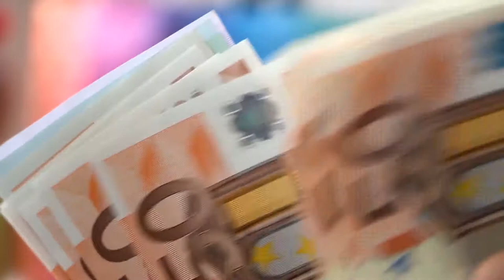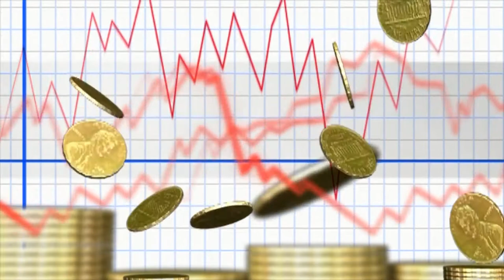The Most Expensive Cities In Africa. How 5 Africa Cities Became Most Expensive Places To Live In.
The latest ranking showcases the top cities on the continent for expatriates.
Mercer is the leading provider of data on cost of living and housing for employees sent to work abroad. As part of the ongoing research, Mercer released the annual rankings of the cost of living in more than 200 of the most prevalent assignment destinations for expatriate employees. The rankings demonstrate how currency fluctuation and shifts in the prices of goods and services can affect the purchasing power of expatriate employees. Multinational companies rely on Mercer for timely and accurate information to compensate their skilled professionals who take on international assignments.
1. N'djamena, Chad
N'Djamena, has an estimated population of just under 1 million. Only 26% of the country's people live in urban areas. It ranks 11th on the global scale. Chad has an unevenly distributed population, with the highest density in the Logone Occidental Region and the capital, raising the cost of housing. Essentially, the vast majority of Chad's land mass is covered by Sahara desert and insecurity around lake Chad has forced many to the capital city.
2. Victoria, Seychelles
Economic growth in Seychelles has moved the tourist destination country to upper-middle-income status. Victoria is 14th costliest city in the world. High cost of goods and services in its capital city Victoria is largely due to the in flock of tourists who flood the tiny Island who purchase items without stiff competitions in a regulated economy. In Victoria, you are likely going to be charged based on the dollar rate, hence poor purchasing power.
3. Kinshasa, DRC
The capital city of the East African country is 22nd on the list making it the third on the continent. The city's population is estimated around 11.8 million. Economists project growth of 4.7% in 2019, which is up 0.1 percentage points from last month’s forecast, and 4.8% in 2020.
4. Liberaville, Gabon
The city ranks 24th on the list and like many other countries the double-digit inflation for a predominantly rural population makes the capital difficult for dwellers.
5. Lagos, Nigeria
With a population of 24 million, Lagos is fast becoming a cosmopolitan city, yet with features of shanty towns. Housing and poor urban planning and management, as well as, high population density makes life expensive. To live like a middle class, you need more than just a job. The concentration of industries has also made the city the last resort for individuals seeking greener pastures away from the hinterlands.

Djibouti is the most expensive country in Africa while its neighbour Eritrea in the Horn of Africa enjoys the lowest cost of living, according to data compiled by the World Bank.
Djibouti ranks as the 60th costliest nation in the world, putting its commodity and services prices ahead of the rest of the continent. The most second expensive country in Africa is the Indian Ocean archipelago of Seychelles ranked at position 63 globally while oil-rich Angola completes the list of top-three economies on the continent with the highest cost of living.
This is according to the World Bank’s new cost of goods and services statistics collected under the International Comparison Programme, comparing 2017 data.
Nigeria and South Africa, Africa’s largest economies, are ranked at position 89 and 139 respectively on the list of world’s expensive jurisdictions.
The World Bank collects this data on prices across the globe to compare the levels of poverty and well-being of people across nations.
The bank works with statistical agencies of each country to gather prices on a set of commonly purchased goods and services, including food and beverages, clothing and footwear, housing, transport, communication and restaurant and hotels.
In East Africa, Tanzania has the highest cost of living, ranked at 125 worldwide, followed by Rwanda (130) while Kenya, the region’s largest economy, comes in third at position 133 globally.